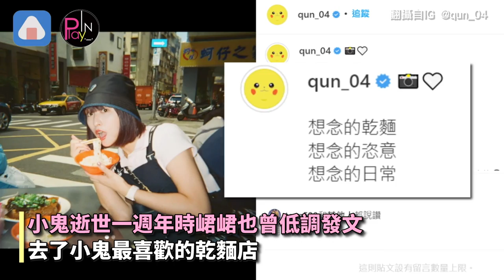小鬼黃鴻升逝世2週年 峮峮低調發照藏洋蔥